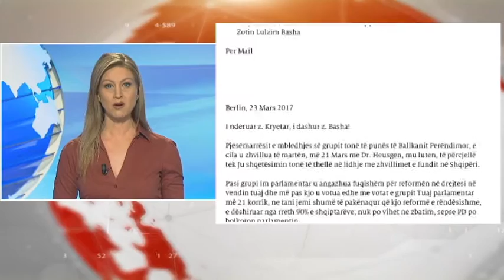English News Edition, 27 march 2017 - Ora News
1-2017, the end of cannabis, PM and Minister of Interior meet with Police directors
2-A message to internationals, DP Chairman: I will not withdraw, I have US support
3-'End boycott', CDU-CSU sent a letter to DP Chairman Basha
4-Judicial reform bills, SP MPs are called to attend Thursday's plenary session
5-Olympic park, Mayor inspects the work: Sports complex will open by May
6-Global money week, Week of awareness activities has started